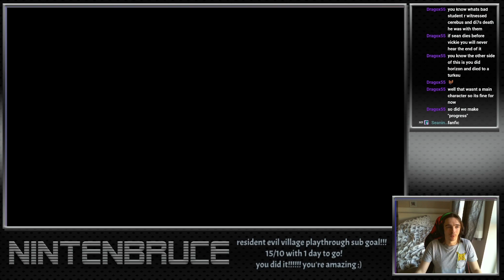Darkest Dungeon - Day 10 - 12 Jun 21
Heya people!

Time to continue onwards to the darkest of dungeons!!!

For those not in the know I will be streaming 19:00 - 21:00 GMT Tuesdays and Thursdays and 19:00 - 22:00 GMT every Saturday on the regular so check me out